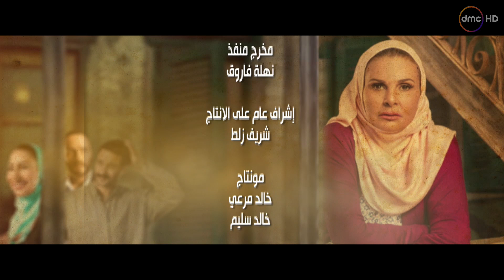El Hessab Ygm3 / Episode 17 - مسلسل الحساب يجمع - الحلقة السابعة عشر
مسلسل الحساب يجمع بطولة يسرا - كريم فهمى - ندى موسى - محمود عبد المغنى - وايمان العاصى - بوسي - تامر حبيب
مسلسل الحساب يجمع تدور أحداث العمل في إطار درامي مشوق داخل عالم العاملات بالمنازل حيث سيدة يدفعها فقرها إلى العمل كخادمة، وتتمكن من إنشاء مكتب للعاملات والخادمات، ومن خلال عملها تتمكن من كشف عمليات سرقة وقتل وابتزاز تقع داخل العديد من البيوت التي تعمل بها.
اخراج - هانى خليفة
تاليف - محمد رجاء واياد عبد المجيد